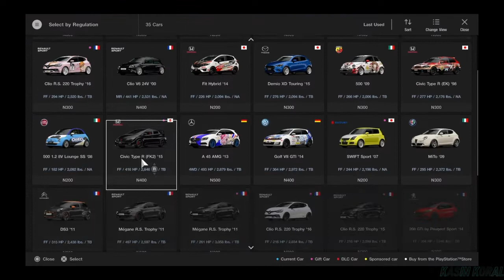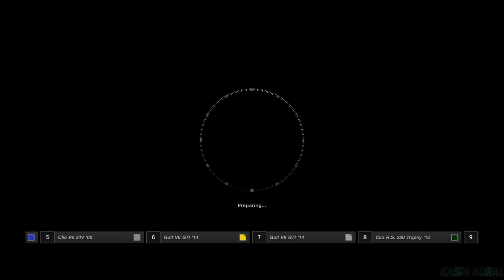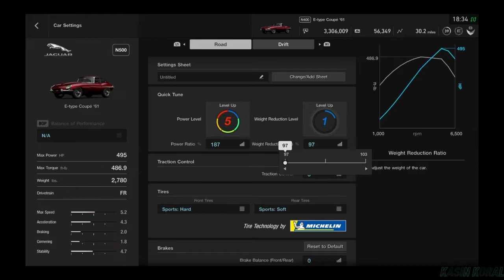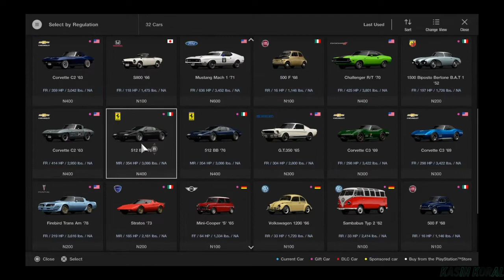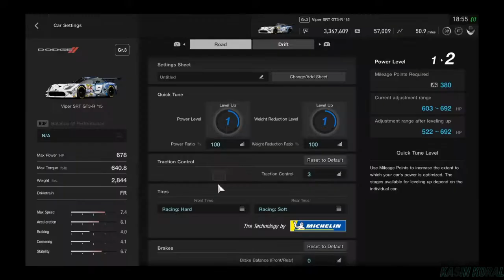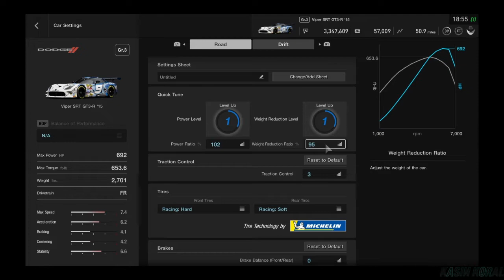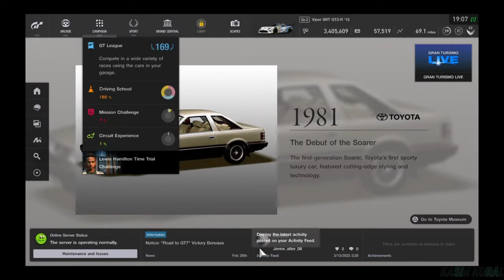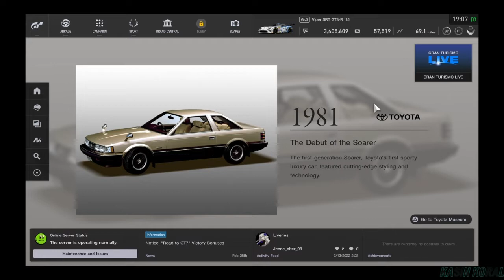Great Ideas Coming Through - Gran Turismo Sport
4WD thru the silly grass!!!